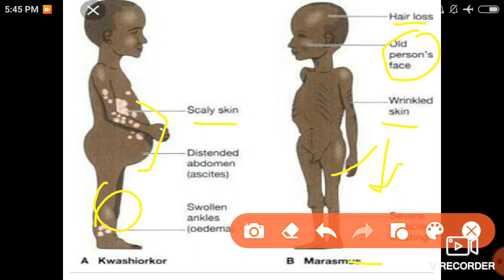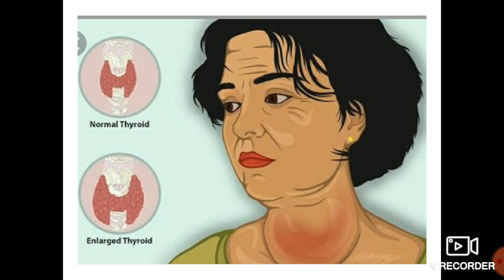CBSE AND HBSE CLASS 6TH SCIENCE CHAPTER - 2 (PART 3)